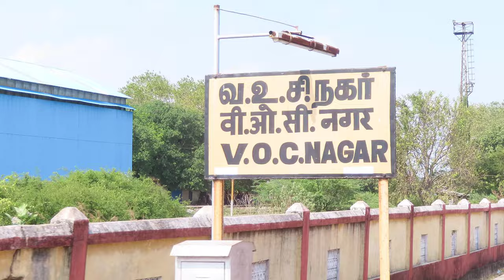Ride to North Chennai by train | Slums and Beautiful thermal power plant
The Northern part of Chennai city is an  part of Chennai city situated north of the Coovum River. The train route is  important section  where it  connects Vijayawada, Warangal, Nagpur and Delhi
The area is underdeveloped and full of slums, industries, Thermal powerplants and harbor
So enjoy my short north Chennai trip on Local train ride